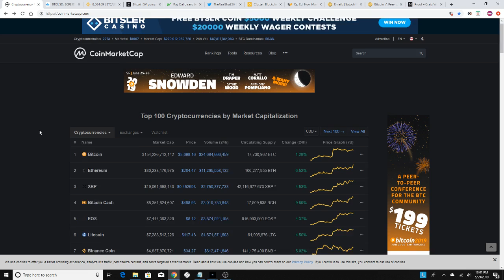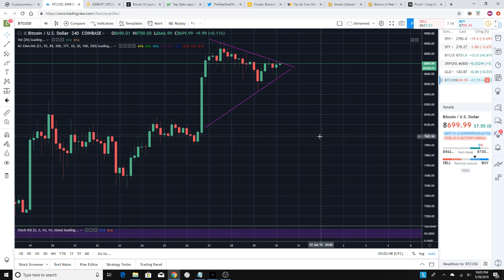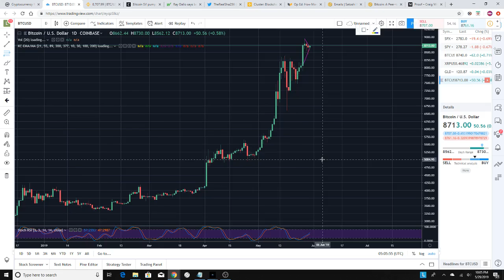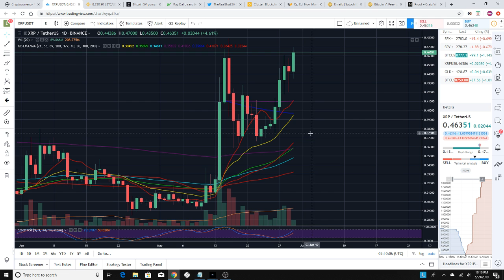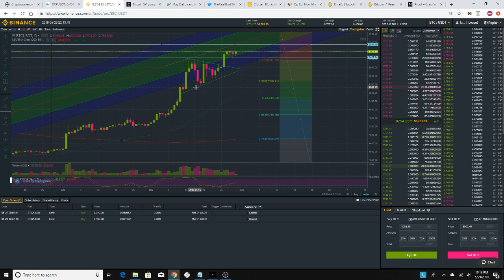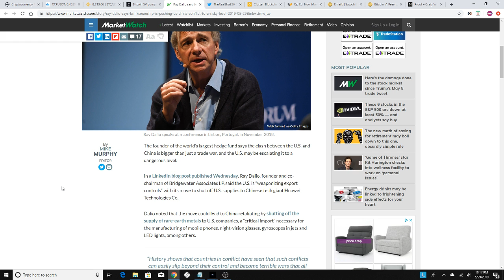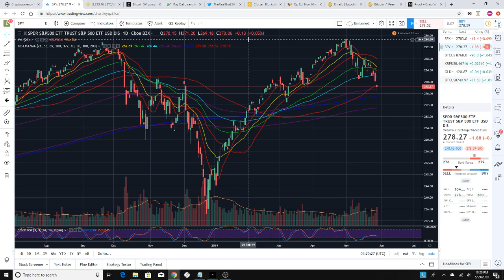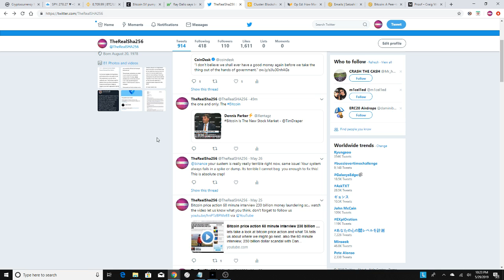Bitcoin continuation, or depression? XRP confirmed Golden Cross!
BSV goes on a tear up 90% what is behing the move?
my apologies for the video at the end the audio did not work correctly, but you can check it out, i think Tim does say some very interesting bullish points, go to my twitter @therealsha256.